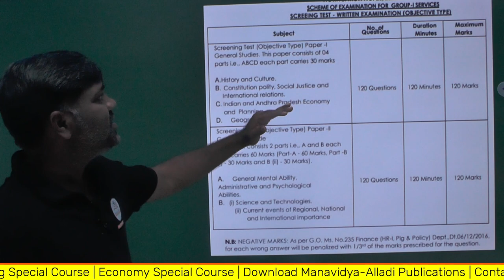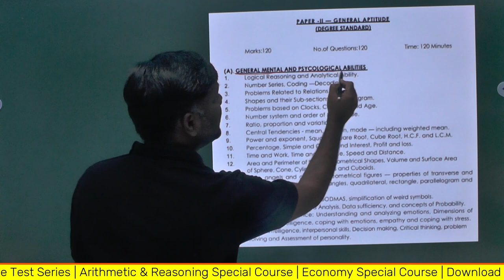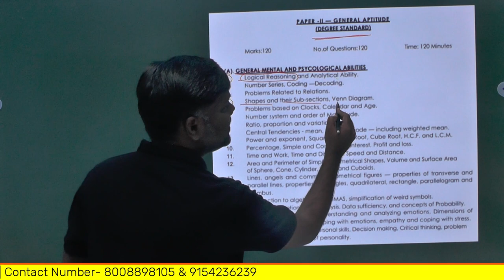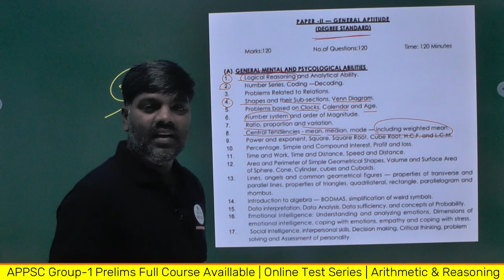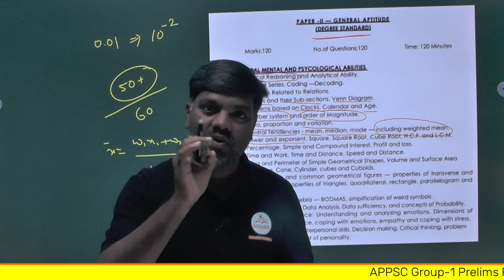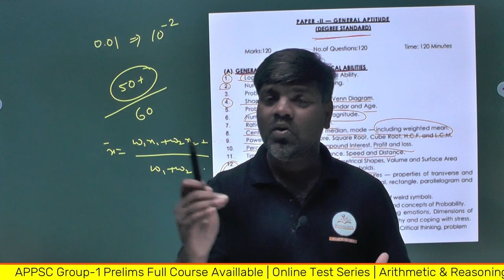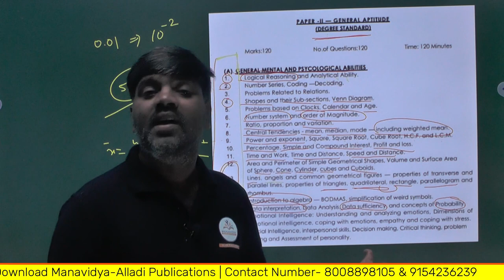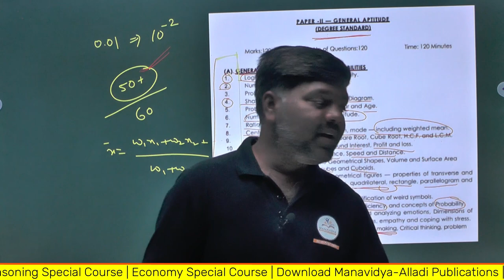APPSC Group-1 Prelims | ఆర్థమేటిక్ & రేజనింగ్ ప్రిపరేషన్ ప్లాన్